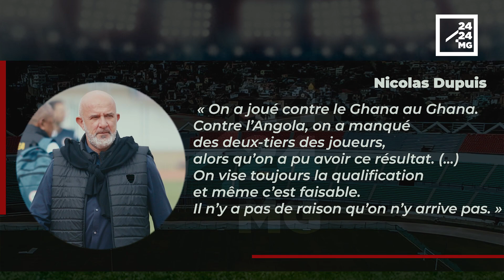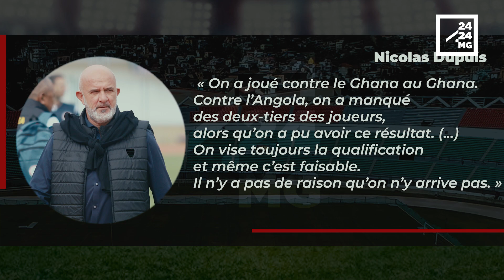Situation barea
s'il veut se relancer dans la course à la qualification à la phase finale de la Coupe d'Afrique des nations (CAN) qui se tiendra en Côte d’Ivoire en Janvier 2024. Les six points que les Barea en obtiendront leur permettront d'encaisser les 10 points qui leur seront nécessaires pour se qualifier. Le point dans la vidéo.